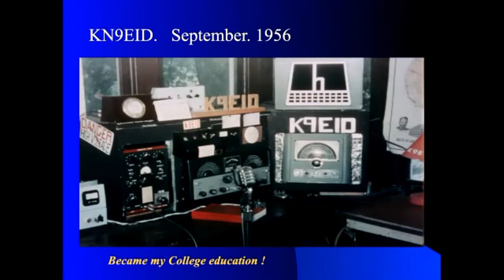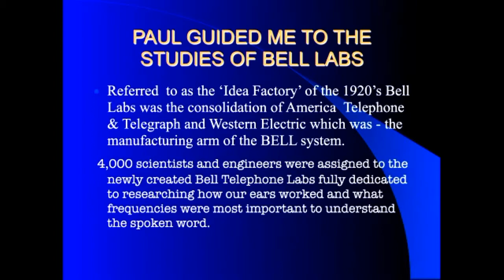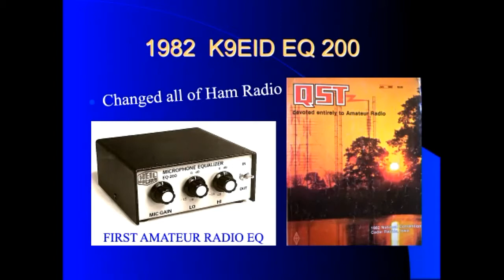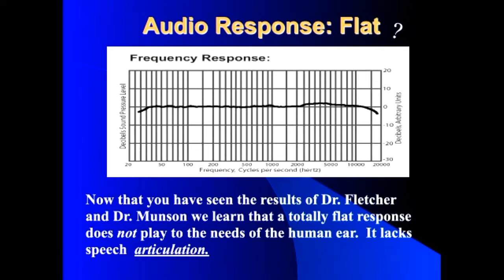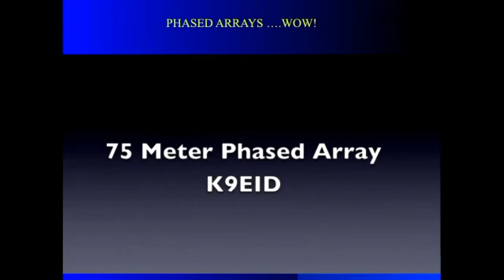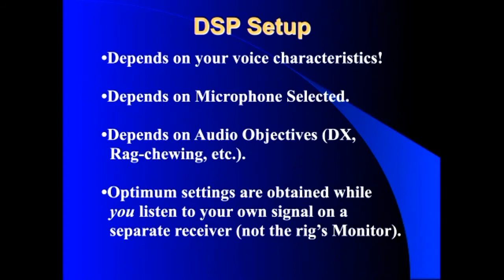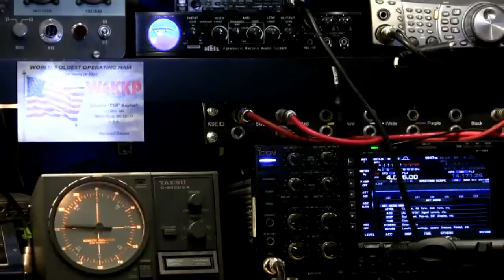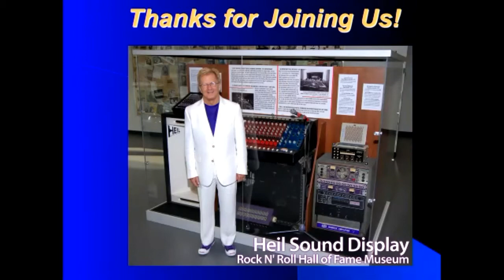WGARS - January 2021 Meeting - Dr. Bob Heil (K9EID) Guest Speaker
We had the privilege of having Dr. Bob Heil (K9EID) of Heil Sound and the Ham Nation podcast join us via Zoom as a guest speaker for our January 2021 meeting. Dr. Heil shared his journey and explorations through amateur radio and audio engineering. He also taught us about the importance of equalization and how specific audio frequencies can provide articulation and clarity.